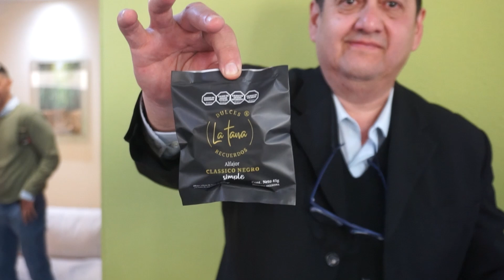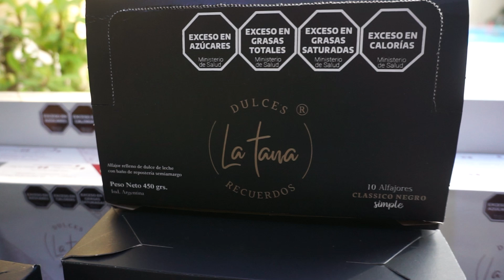Empresa local La Tana lanza nueva variedad de alfajor tras adquirir equipamiento con apoyo municipal